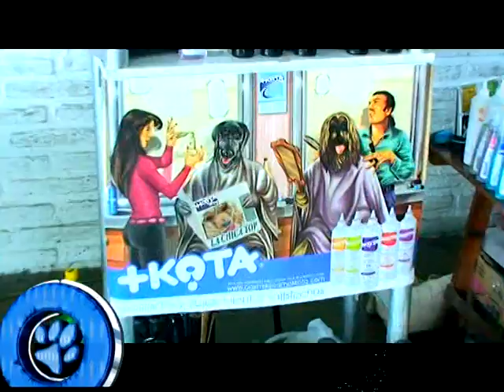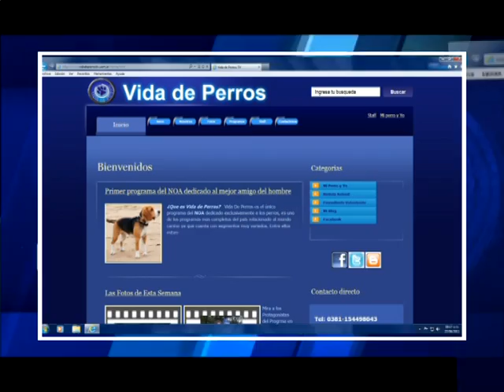Programa Vida de Perros - Raza Kuvasz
Programa Vida de Perros   Raza Kuvasz  . Adiestramiento canino . exposicion de perros - tucuman . Fotos de perros - Noticia animal -